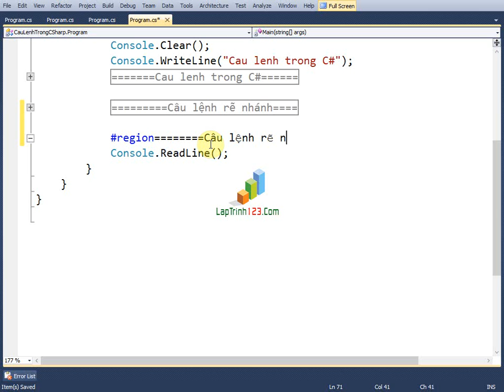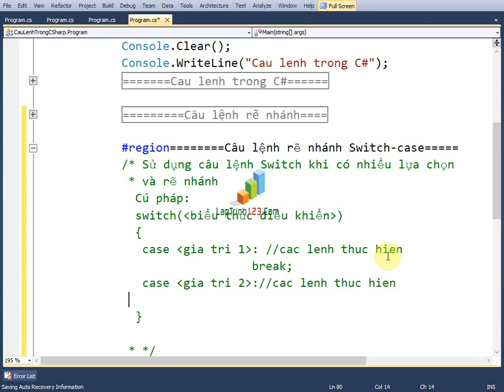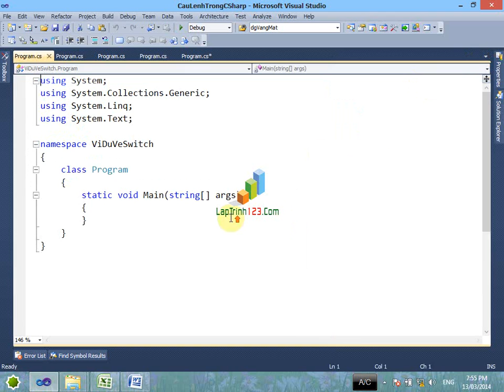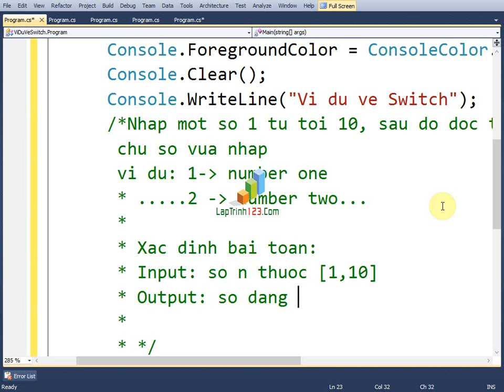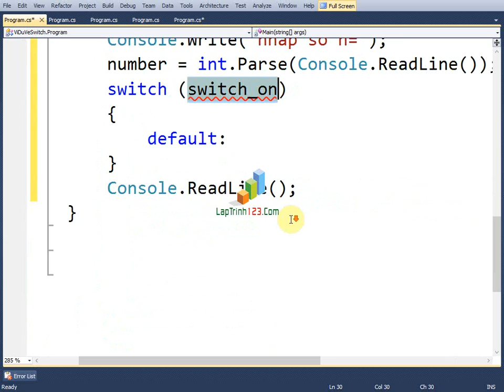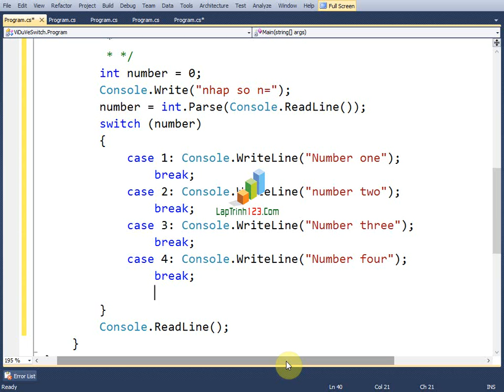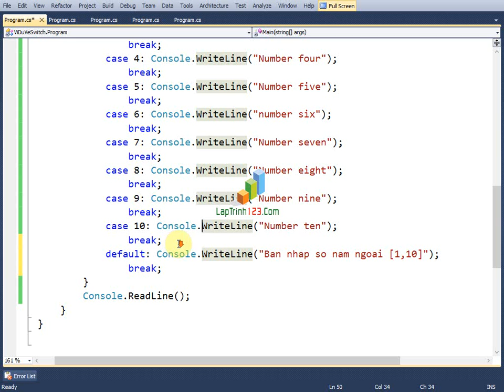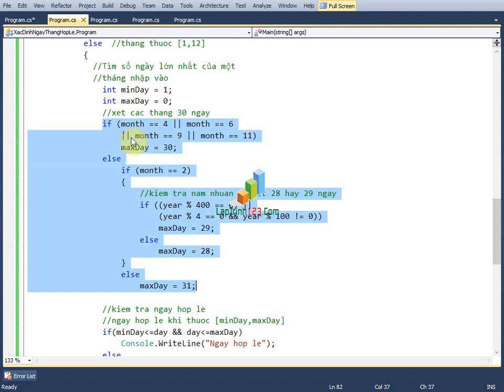MF8 Vi du ve Switch